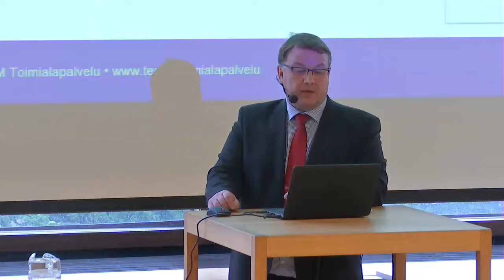Toimialapäällikkö Markku Alm, energiavaikuttajaseminaari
Kohti vähähiilistä yhteiskuntaa
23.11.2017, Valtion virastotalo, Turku